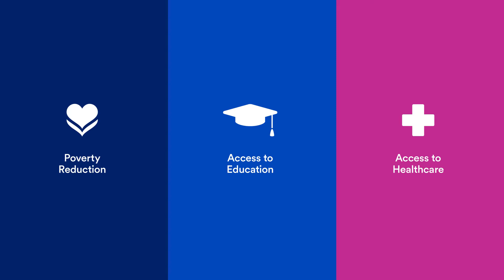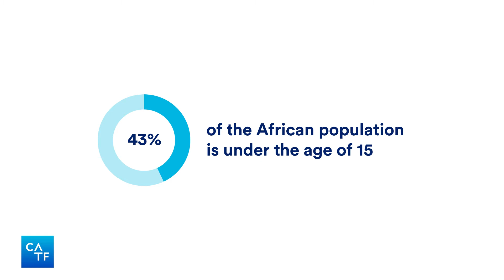Energy and Climate Innovation in Africa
Lily Odarno, Director of Energy and Climate Innovation in Africa at Clean Air Task Force talks about the organization's aim to reorient energy strategies to better support the rapid expansion of modern cost-effective power to improve the lives of Africans, while setting the stage for low-carbon development on the continent as zero-carbon sources become economically feasible for African markets. CATF's Energy and Climate Innovation Program in Africa works with a network of partners on the continent to shape an energy future that meets the needs of a growing continent while protecting our climate.
To learn more go to: catf.us/work/energy-access/